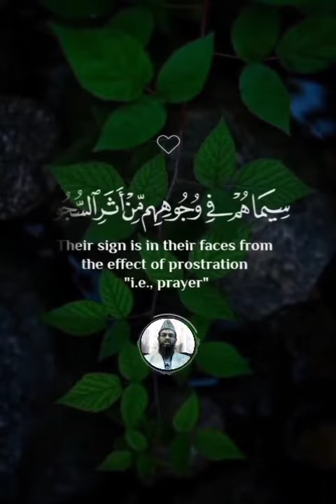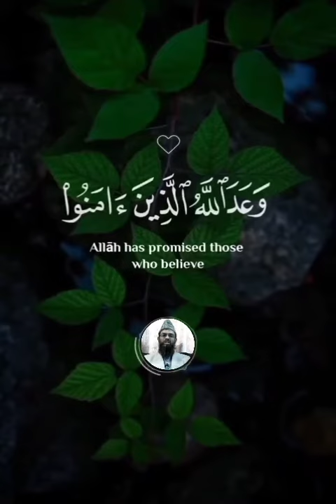July 27, 2023